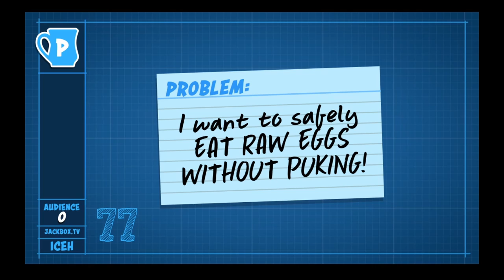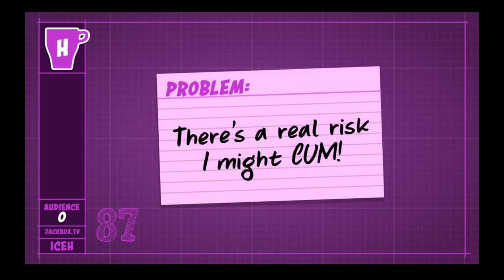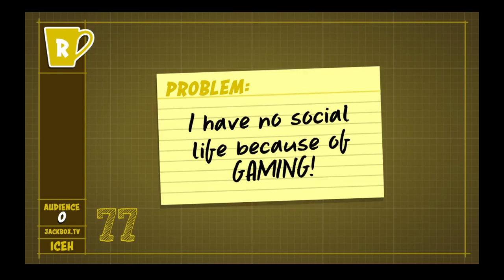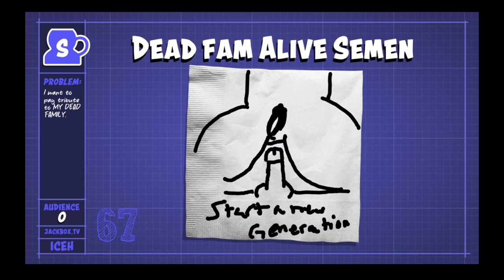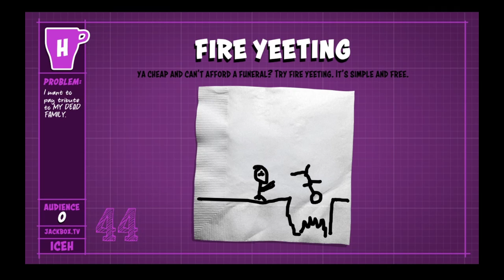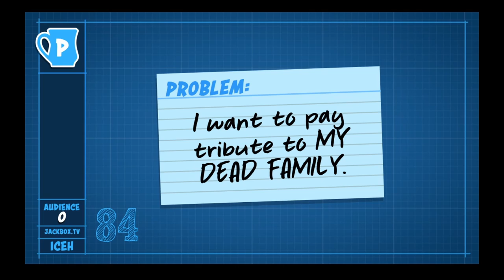Patently Stupid - Communist Uprising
Rise up???